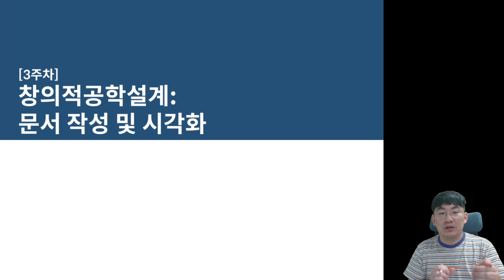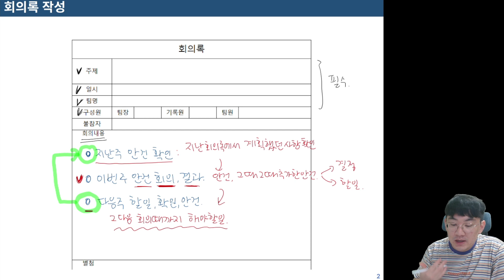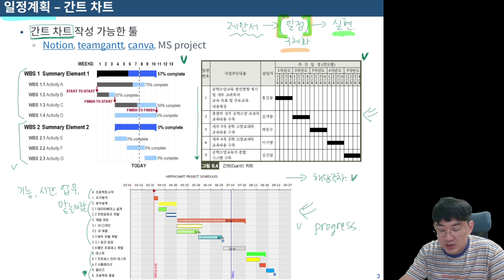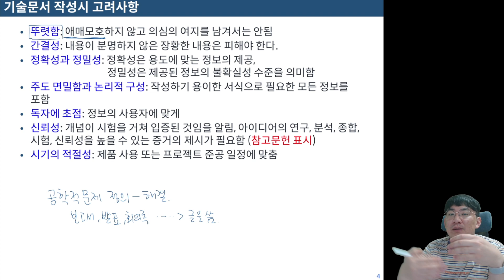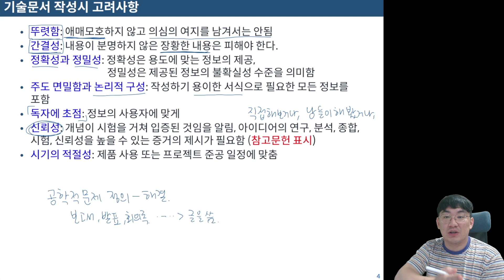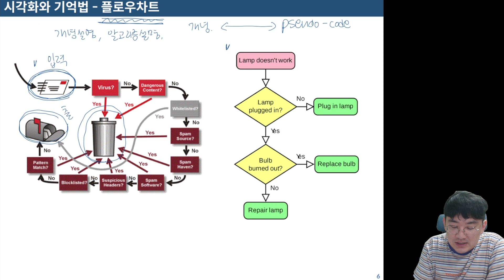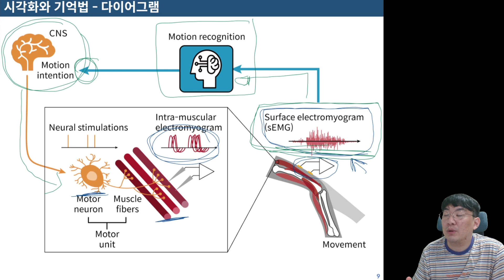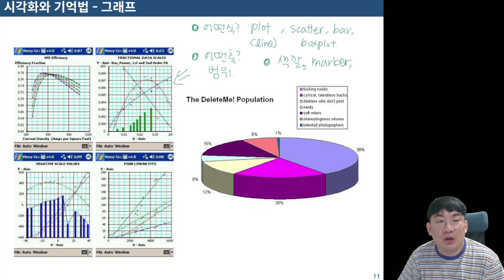[DSC4007] Week 03 | 창의적공학설계 - 문서 작성 및 시각화